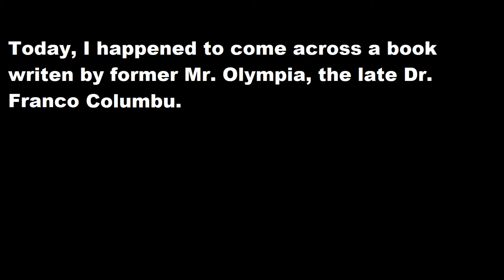Jump Rope Muscles & Shred: Is Jumping Rope good for Athleticism? Yes, says Franco Columbu